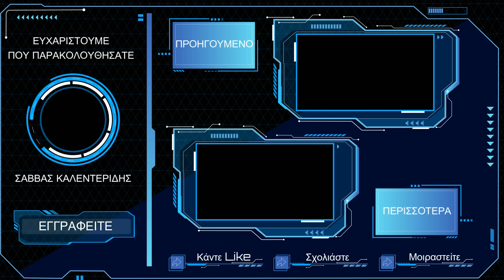Η συνέντευξη στον Σάββα Καλεντερίδη που έδειξε πως σκέφτονται οι Αμερικάνοι για την Ελλάδα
Ο Γιάννης Συτιλίδης είναι ιδιώτης και συμβουλεύει το Υπουργείο
Εξωτερικών των ΗΠΑ ως Περιφερειακός Συντονιστής της Νότιας Ευρώπης (Ελλάδα, Κύπρος και Τουρκία) βάσει σύμβασης με την κυβέρνηση των ΗΠΑ από το 2006, υπό τους Προέδρους Μπους, Ομπάμα, Τραμπ και Μπάιντεν.

Στη συνέντευξη αυτή μιλάει ιδιωτικά, μόνο με ατομική και προσωπική
ιδιότητα και όχι ως εκπρόσωπος της κυβέρνησης των ΗΠΑ ή του Υπουργείου Εξωτερικών.